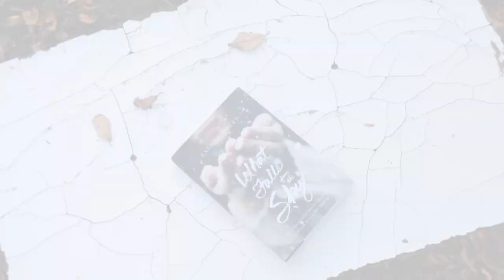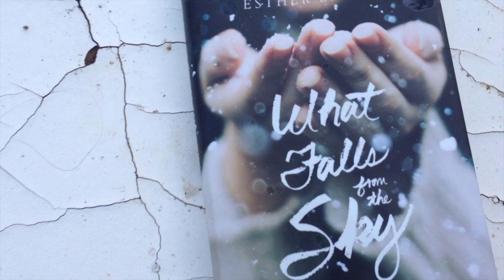What Falls From the Sky - Esther Emery - Book Trailer - Zondervan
Do you know what it would take to slow yourself down? Do you know what you might find, if you could?

This book is for you if you're running hard from something you're afraid to name, or if you're so tired and numb that you doubt the possibility of feeling nourished again.

I went for a year without the Internet and instead of finding social commentary, I found my soul.

What Falls From the Sky: How I Disconnected From the Internet and Reconnected With the God Who Made the Clouds by Esther Emery -- available 12/13/2016 everywhere books are sold

Note from Esther: I'm sorry I missed my Thursday talk! I recorded it, but the combo of a hard freeze that made the generator run badly and my husband being out of town (he's back tomorrow!), made it impossible to get it to you! We're all fine. We're moving into the house as soon as Nick gets back, though of course it isn't finished. The rocket mass heater is so much more efficient than heating the yurt with our little woodstove we can't justify staying in the yurt another day. Nick is fine but working for the man, as sometimes people have to do. I always have a hard time keeping up with videos when he is gone, but also try to not announce his dates of being away too precisely for privacy reasons. We should be back to normal here in the next couple of days. Thanks for hanging out with us!